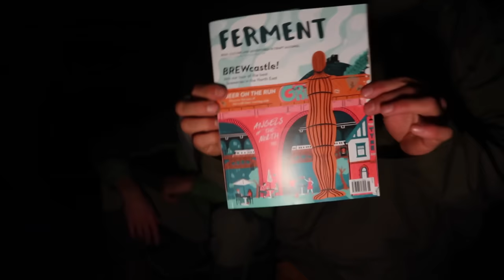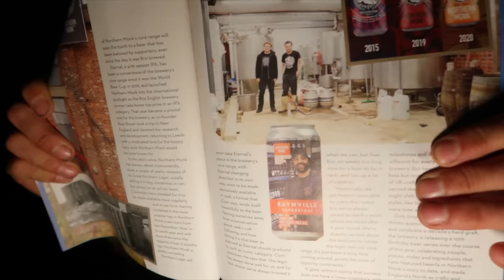A Bushcraft Camp in the Woods |The Calm After the Storm | Tarp Shelter & One Pot Cooking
My good friends at Beer52 are offering you an exclusive offer, they are adding two extra beers - FOR FREE! That's 10 new and exclusive beers!

and cover just £5.95 postage to receive your free case now.